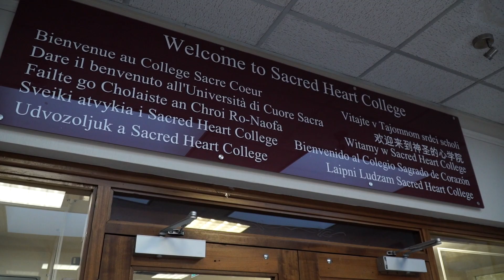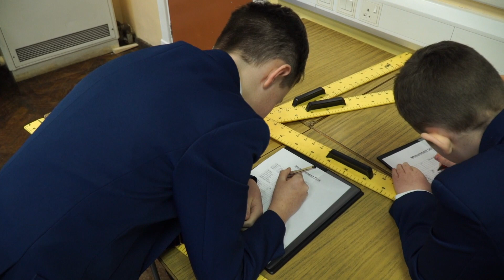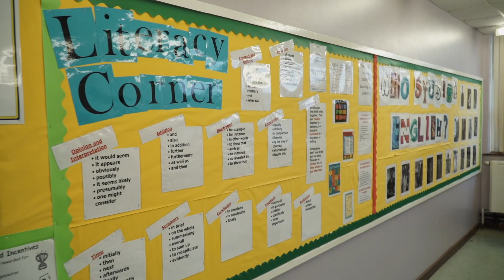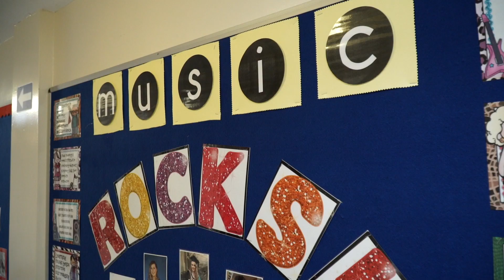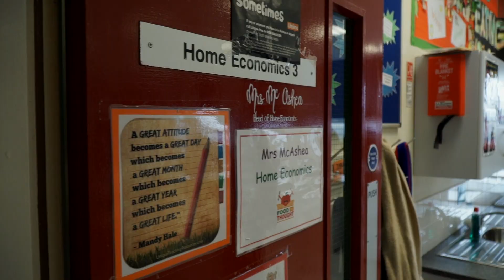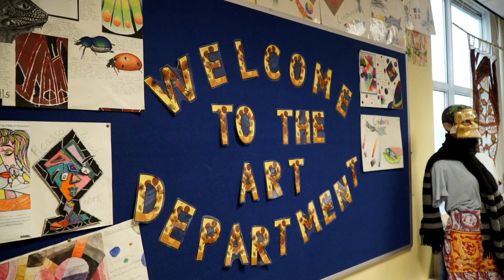Sacred Heart Virtual Tour 2022